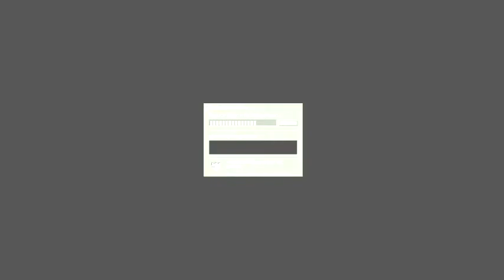Counter-Strike by ShivaBoom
Hi :) This is my first Video(CS 1.6) Please rate it :)!